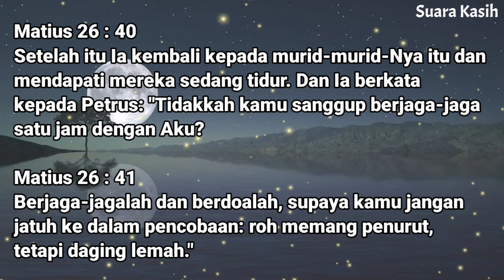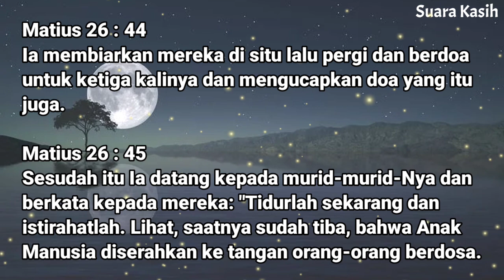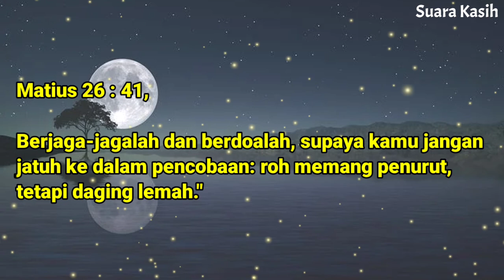Renungan Malam Kristen - Doa Malam - Suara Injil - Pohon Kehidupan Terbaru - Renungan Malam Terbaru